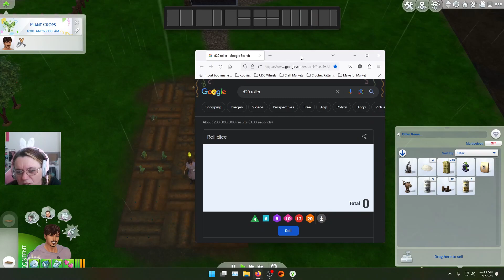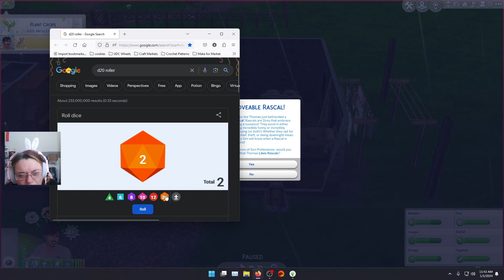Death Rolls Infant Edition | Ultimate Decades Challenge 1303 Part 2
*** ✨ OPEN ME ✨ ***

Builds Used in this Challenge:
* Medieval Tavern and Inn - Gallery ID: annamay222
* Medieval Legacy Home - Gallery ID: carminagadelica
* Windenburg Castle - Gallery ID: ParadiseBeach90
* Blacksmith & Bakery - Gallery ID: ParadiseBeach90
* Medieval Market & Trading - Gallery ID: Icygqx
* Medieval Family Home - Gallery ID: Bloopsimsie
* Medieval Tavern - Gallery ID: ParadiseBeach90

❥ 100 Baby House and Radford Legacy House built by: @ikkinsinister

GOAL PROGRESS:
❥ . 46% 465/1K